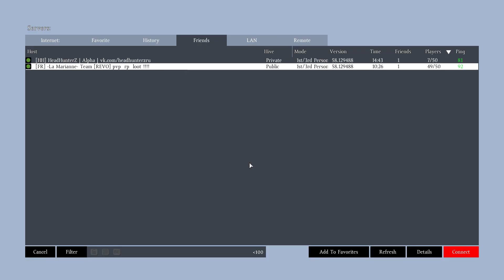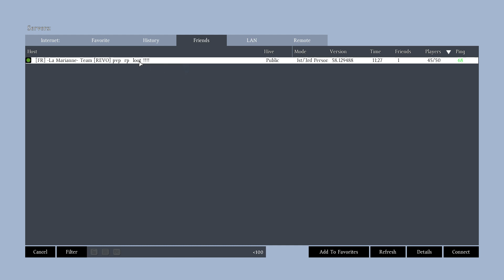"Deutsches Hacker Gesindel" : Dayz Standalone German Gameplay || 1080p/Livestream/Ger/DE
Am Nordwestairfield treffen wir am nördlichen HQ auf eine Gruppe Deutscher Spieler. Wie sich herausstellt haben wir es mit Hackern zu tun. Der Abschaum der Gamingszene. Das Video ist ungeschnitten und zeigt euch das gesamte abscheuliche Geschehen. Viel Spaß beim zuschauen...

Equipment:

Logitch HD Webcam
Greenscreen
Maus: Decus Gaming Mouse
Headset: Tt Esports Shock Gaming Headset
Mikrofon: Rode NT-USB

PC
GPU: GeForce GTX 960
CPU: IntelR CoreTM i7-2700K CPU @3.50Ghz
Arbeitsspeicher: 16,00 GB RAM
Auflösung: 1920x1080, 60Hz
Betriebssystem: Microsoft Windows 7 Ultimate